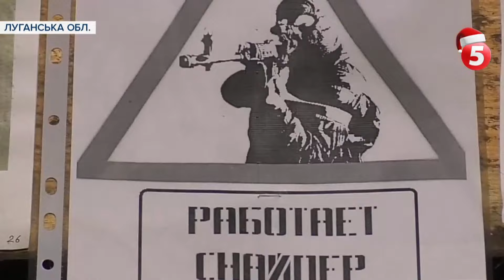Окупанти обстріляли з гранатометів позиції ЗСУ: як відреагували захисники Катеринівки / Репортаж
Росія і далі накачує військами та зброєю окуповані території, а незаконні збройні формування обстрілюють передові позиції. Хоча обіцяли пристати від початку тижня на новорічне перемир'я. Ситуація на фронті в репортажі Вікторії Ковальової.